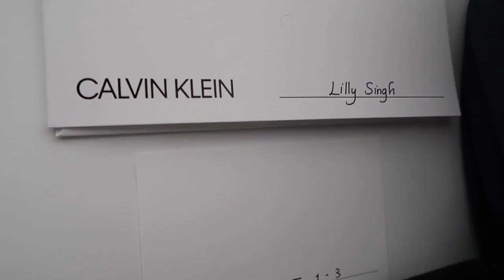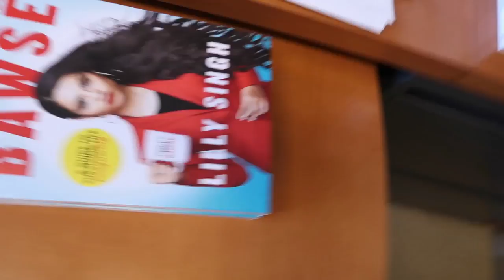The Time Calvin Klein Freed The Nipple Day 766